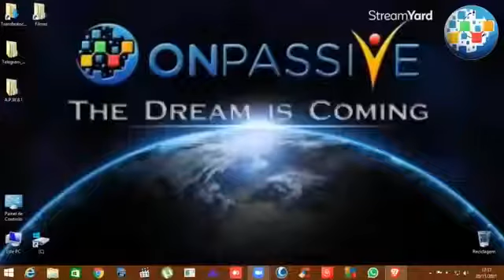ONPASSIVE INTERNATIONAL CORPORATE WEBINAR 11/20/2021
Join us to watch a full presentation video about ONPASSIVE, what's it all about.
For you to still become a Founding member you only need to pay a one-time $97 and after we officially launch you'll need to pay a one-time fee again to activate all the products.
This is a once in a lifetime opportunity to still become a Founder a Multi-Billion Dollar company that is about to launch to the world, bringing more quality products to the market and with the upside of lower prices for them.

Let's make the best of 2021 and beyond, Miguel Rodrigues - Onpassive Founder!